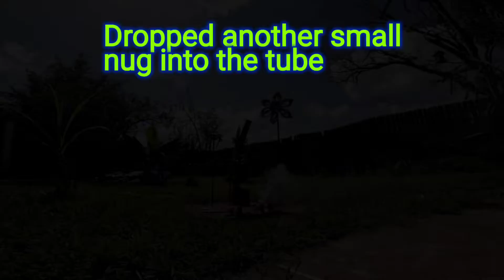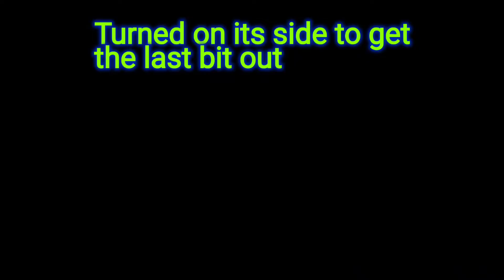Smoke Composition Variant Test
Just A variation of smoke composition I'm trying out